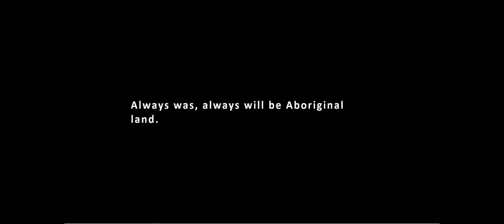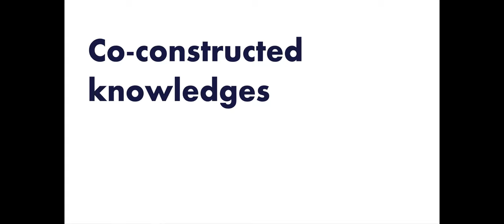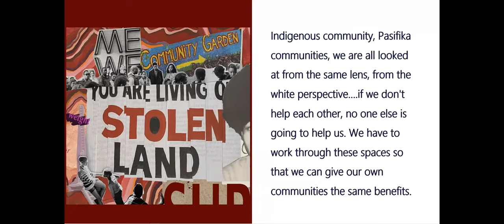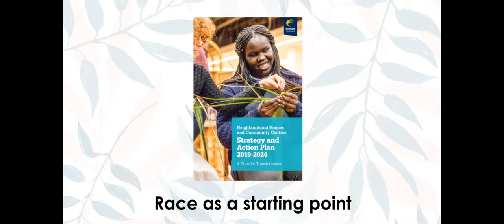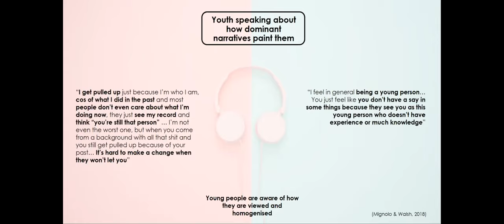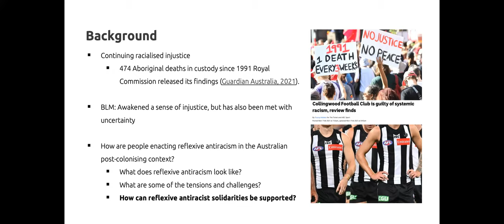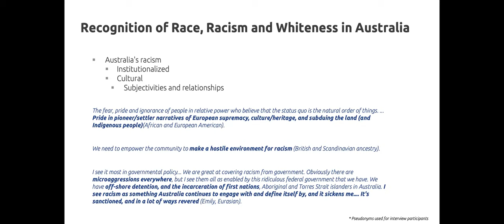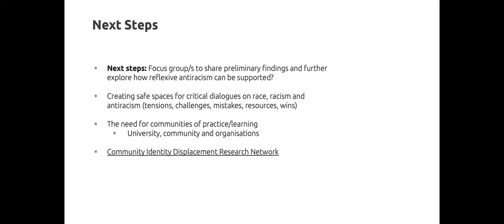Co-creating settings for anti-racist praxis - Rama Agung-Igusti, Roshani Jayawardana, Amy Quayle